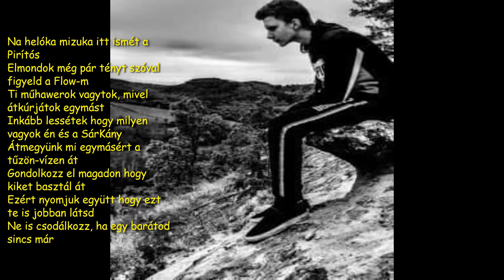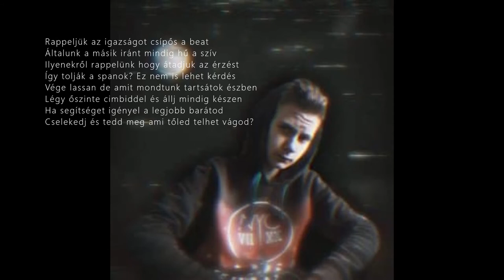SárKány feat. Pirítóskenyér - Igaz Barátság (Official Music)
Első feat. dalunk 2018-ból, cimborámmal Pirítóskenyérrel...😎😎😎